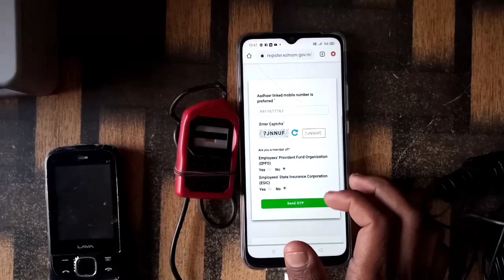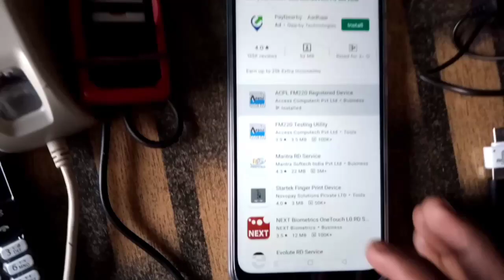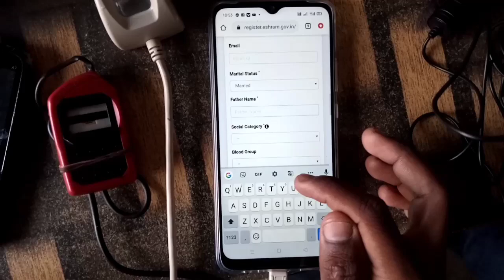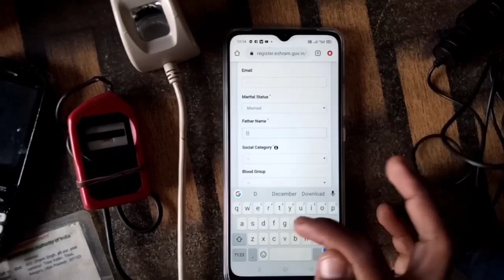e shram card morpho divaice se kaise banaye | fingerprint se shram card Kaise banaen| mobail se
video tital

fingerprint se shram card Kaise banaen
fingerprint se shramik card kaise banaen
fingerprint se shramik card kaise banaye mobile se
csc se shramik card kaise banaye mobile se fingerprint
mobile se fingerprint lagakar shramik card kaise banaen
मोरफो डिवाइस श्रम कार्ड कैसे बनाएं
मोबाइल से मोरफ़ो डिवाइस इस रूम कार्ड कैसे बनाएं
morpho device is Ram ka Kaise banaen mobile mein
phone se morpho device me SIM card Kaise banaen
fingerprint ki madad se Shramik card Kaise banaen mobile mein
ISM card mobile se kaise banaye finger ke dwara
new update is Green Card finger Se Kaise banaen
CSC fingerprint Se Kaise banaen sharm card
morpho device fingerprint se kaise banaen shramik card mobile mein
morpho device mobile se kaise connect karen
morpho device ko mobile se kaise connect kare
morpho device mobile mein kaise use Karen

Mood Food voice ISM card ke liye kaise use Karen
morpho device is Ram card ke liye mobile mein setting kaise karen
स्टेटस डिवाइस से कैसे बनाएं श्रम कार्ड